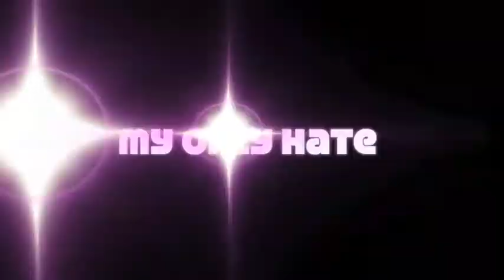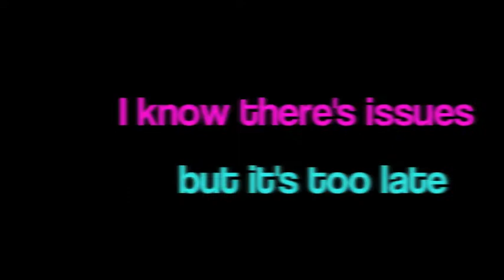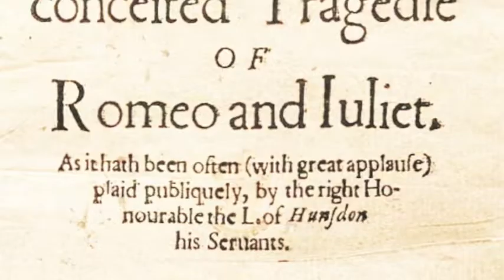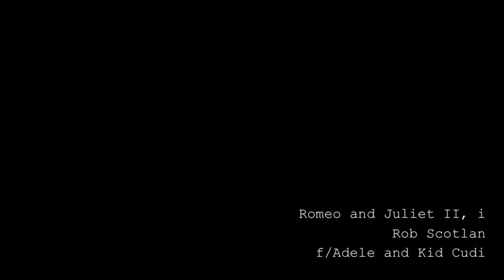RAP about Romeo and Juliet f/ Adele and Kid Cudi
Romeo and Juliet II, i f/Adele and Kid Cudi

Rosaline who, what she mean to me?
I was in love but that was so last week
A right fair mark coz, she couldn’t be hit
Too uptight for me, she had Diana’s wit
She might of looked good, too fair too wise
But I gave it all up for Juliet’s eyes
I got a new bird, just check my tweet
Juliet’s brand new, she’s so today
We had a palmer’s kiss in a palmer’s way
Like a holy day, the way we partied
we both did pray
and who’s to say we might pave the way
my only love sprung from my only hate
not that unknown, but I guess its too late
you want to know the truth here's what she told me

oh bright angel speak again
glorious like the night hanging over my head
with loving wings I could scale great heights
forget balconies, to the moon I’d fly
I could cheat death with you right by my side
Drink some poison but I'd still survive
Call me hasty, I don’t make mistakes
What else is there to know after just two days
What’s the next move, to the friar’s cell
Here’s good bye to single life, I bid you farewell
Tell me what you like girl, tell me what you think
I could be your Buzz Lightyear to infinity
See my heart’s dear love is set
On the fair daughter of Lady Capulet
I know there’s issues, but it’s too late
I got her promise, here’s what she told me

I see her lips take a kiss, taste the poison, seal my death
Feeling it, feeling like how I felt that other night
See my girl she looks so sweet, I know she’s dead eternal sleep
Wish she’d wake, wish I’d die, instead we lost both our lives
Two households alike in dignity
From ancient grudge end in mutiny
In fair Verona where the I lay deceased
Civil blood civil hands finally come clean
Star crossed lovers we took our lives
Misadventured in our short life
From the fatal loins of these two foes
Came Juliet and me, her Romeo